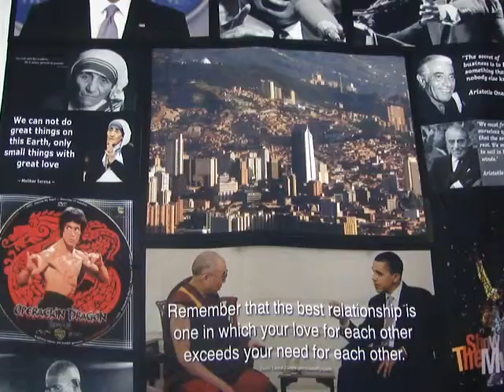VUELOS SINAI PELIGROSOS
INGLATERRA, RUSIA, FRANCIA PROHIBEN A SUS CIUDADANOS VIAJAR SOBRE EL SINAI LUEGO DE QUE DERRIBARON UN AVION RUSO CON 224 PASAJEROS A BORDO. LUEGO DE ESTE ULTIMO ACCIDENTE AEREO EN EGIPTO LAS AEROLINEAS TENDRAN QUE QUEMAR MAS COMBUSTIBLE PARA LLEVAR A  SUS PASAJEROS A SUS DESTINOS.